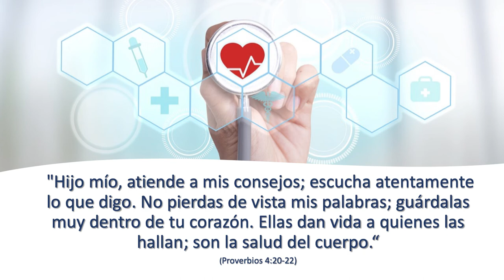Aroma a Negocios - Negocios Sustentables - Estilo de vida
Hoy tenemos al Dr. Héctor Daniel Murillo Coronado quién es médico certificado en Medicina del Estilo de Vida por el IBLM, también es miembro fundador del Latin American Lifestyle Medicine Association LALMA y del colegio de Medicina de Estilo de Vida, también es docente y coordinador del servicio social de la carrera de médico cirujano aquí en la Universidad de Montemorelos y es un promotor activo del cuidado de la salud por medio de un estilo de vida saludable no solamente es una persona que tiene conocimiento sino que además cree en lo que él predica y lo práctica.